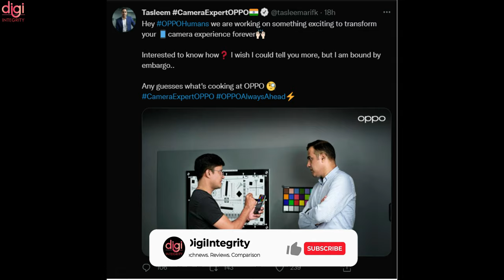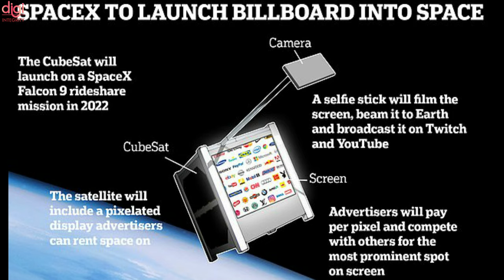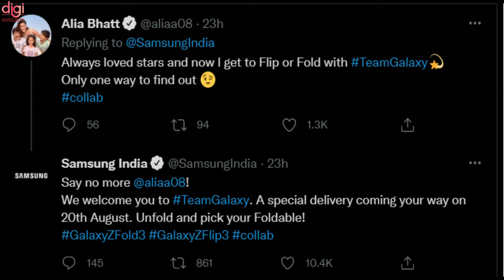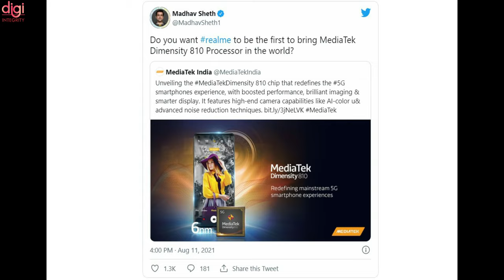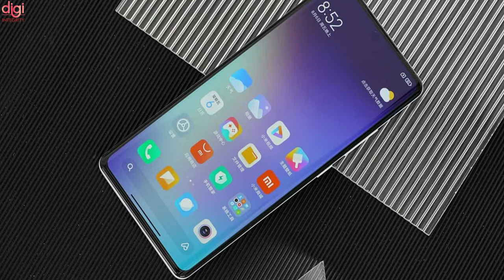iQOO 8 India,JioPhone Next Specs,realme Book Slim,realme Band 2,Galaxy Z Fold 3 & Flip 3 🚀-DIN160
Video Highlights
(0:00) : Introduction
(0:13) : Oppo to hold a photography-related event next week
(0:36) : JioPhone Next specs leak
(1:10) : Elon Musk Is Launching a Satellite That Will Let You Advertise on a Billboard in Space
(1:45) : iQOO 8 India launch seems imminent as the phone gets spotted on IMEI database
(2:03) : Samsung Galaxy Z Fold 3, Galaxy Z Flip 3 Teased to Launch in India on August 20
(2:28) : Samsung Galaxy A52s 5G specs leaked
(2:45) : Realme Book Slim PC Connect feature teased ahead of India launch
(3:03) : Realme's Dizo TWS earbuds with ANC may launch on August 17
(3:04) : Realme Band 2 BIS certification spotted
(3:30) : Oppo Mediatek Dimesnity 810 SoC smartphone in the works, could compete with Realme 8s
(3:52) : WhatsApp Reportedly Working on Option to View Status Update by Tapping Profile Picture
(4:23) : ANOTHER MIX FLAGSHIP APPEARS ONLINE – XIAOMI MI MIX 5 OR MIX FOLD 2?
(4:45) : Thanks for watching